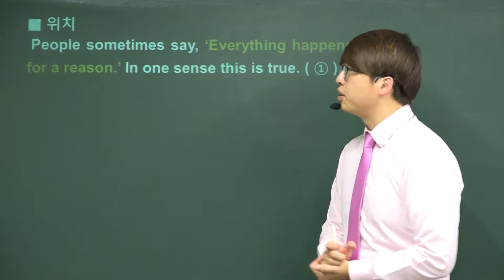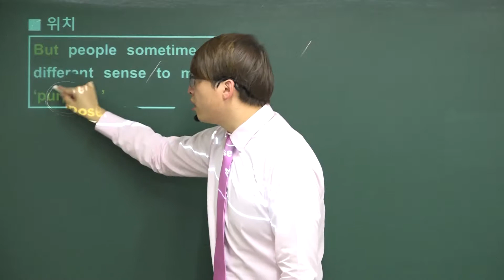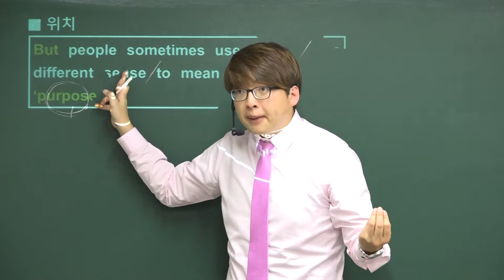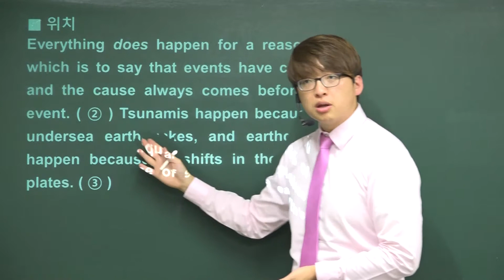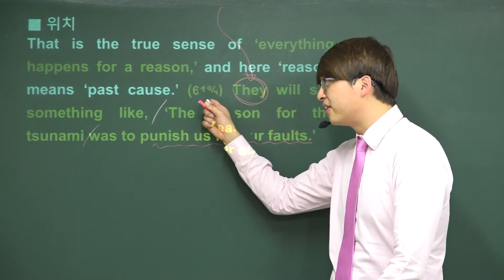2016년 6월 고1 영어모의고사해설 (38번-문장의위치)